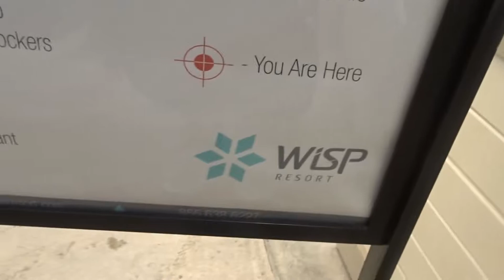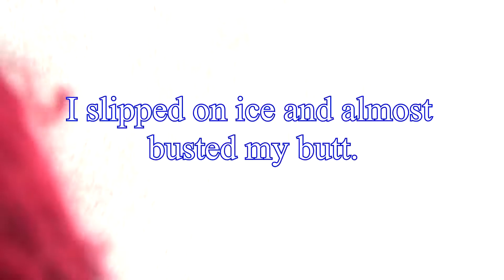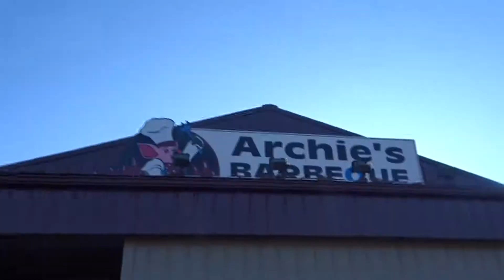SPRING BREAK 2K18!!! - Vlog #17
Hey Yal!
I’m Backkkkkkkkkk! Lol It’s been a long time, but I’m back with another vlog! This year for Spring Break my brother got to decide where we were going to go and he chose Deep Creek Lake. We had a great time on the slopes; you can catch me in the next Winter Olympics! Enjoy!